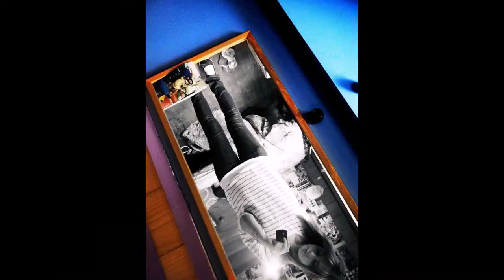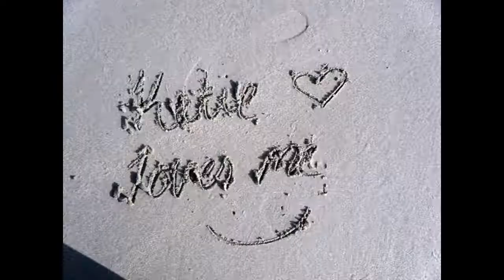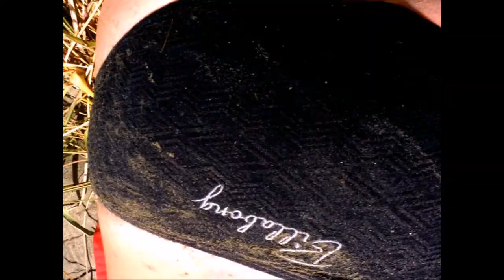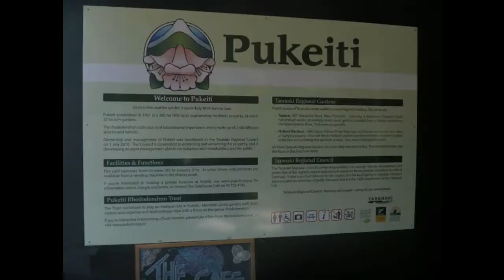My Facebook photos in Pummelvision